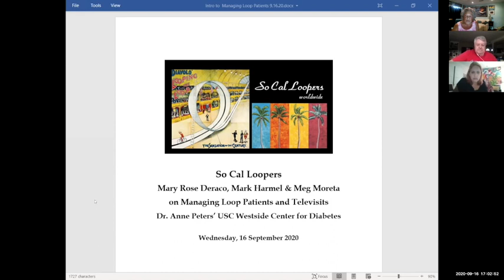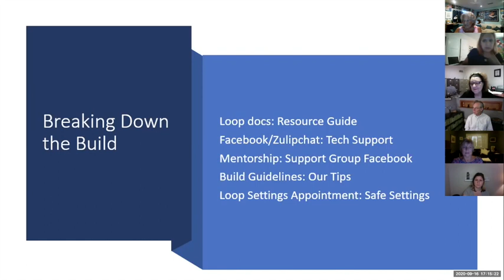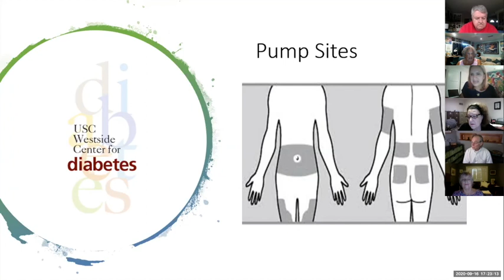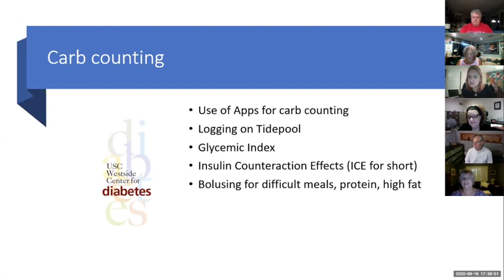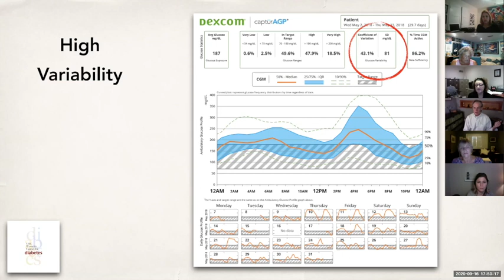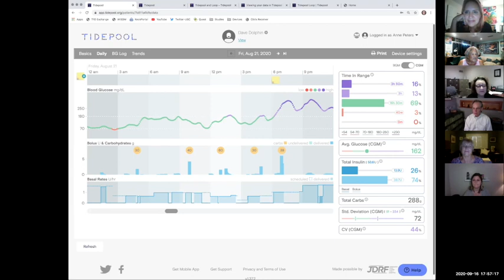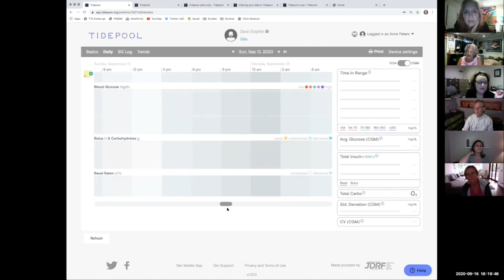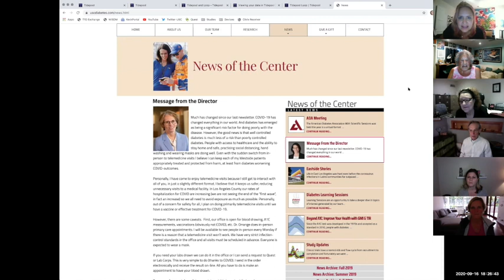So Cal Loopers on Managing Loop Patients and Televisits 9.16.2020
This video is about So Cal Loopers on Managing Loop Patients and Televisits 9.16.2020